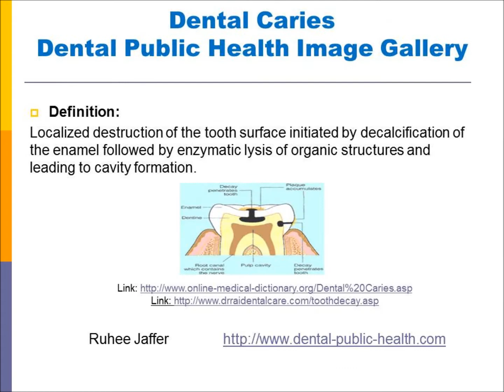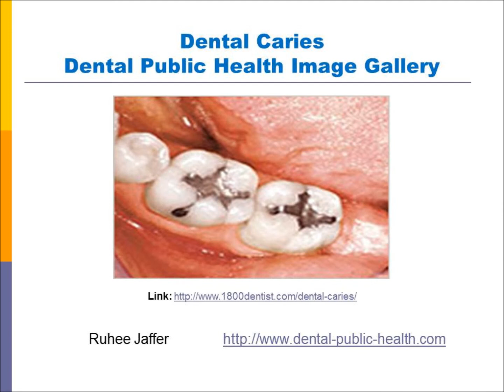DentalCaries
Localized destruction of the tooth surface initiated by decalcification of the enamel followed by enzymatic lysis of organic structures and leading to cavity formation.